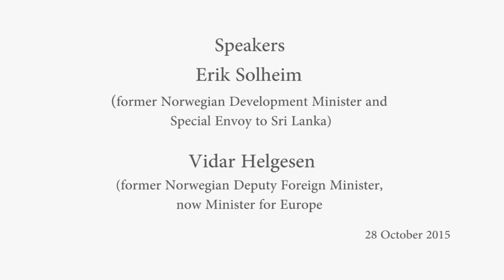To End a Civil War: Norway's Peace Engagement with Sri Lanka, SOAS University of London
A book launch for "To End a Civil War: Norway's Peace Engagement with Sri Lanka" by Mark Salter which was held at the SOAS South Asia Institute on 28 October 2015.

Between 1983 and 2009 Sri Lanka was host to a bitter civil war fought between the Government and the LTTE (Tamil Tigers), which sought the creation of an independent Tamil state. The war ended violently in May 2009 with the crushing defeat of the Tamil Tigers by the Sri Lanka Army amid the deaths of tens of thousands of civilians. But prior to this grim finale, for there had been hope for a peaceful end to the conflict. Beginning with a ceasefire agreement in early 2002, for almost five years a series of peace talks between the two sides, facilitated by Norway, took place in locations ranging from Thailand and Japan to Norway, Germany and Switzerland. To End a Civil War tells the story of trying to bring peace to Sri Lanka. In particular it tells the story of how a faraway European nation came to play a central role in efforts to end the long-running South Asian conflict, and what its small, dedicated team of mediators did in their untiring efforts to reach the ultimately elusive goal of a negotiated peace. In doing so the book fills a critical gap in understanding the Sri Lankan conflict. But it also illuminates in detail a much wider problem: the intense fragility that surrounds peace processes and the extraordinary lengths to which their proponents often stretch in order to secure their progress.

Speakers

•    Erik Solheim (former Norwegian Development Minister and Special Envoy to Sri Lanka)
•    Vidar Helgesen (former Norwegian Deputy Foreign Minister, now Minister for Europe)
•    Suthaharan Nadarajah (Lecturer, CISD, SOAS)
•    Mark Salter (Author)

Chaired by Professor Michael Hutt, Director, SOAS South Asia Institute